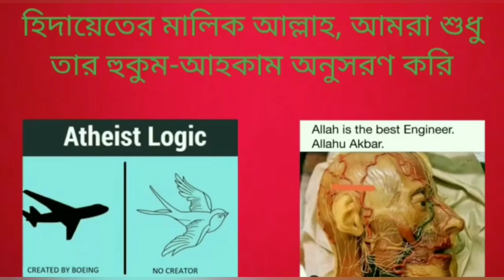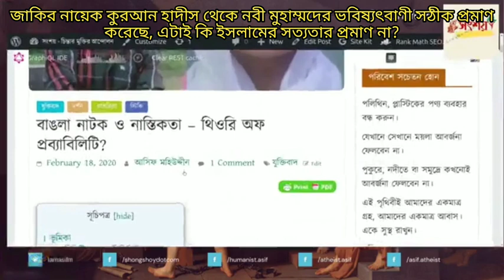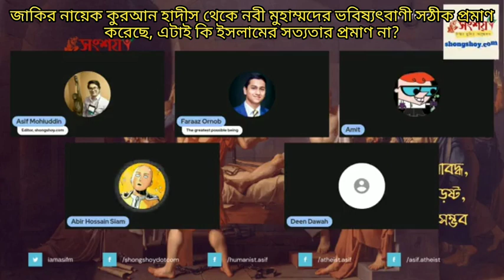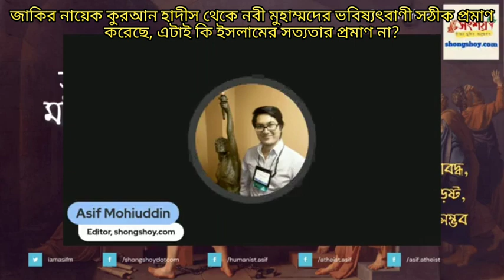জাকির নায়েক কুরআন হাদীস থেকে নবী মুহাম্মদের ভবিষ্যৎবাণী সঠিক প্রমাণ করেছেন, ইসলামের সত্যতার প্রমাণ?